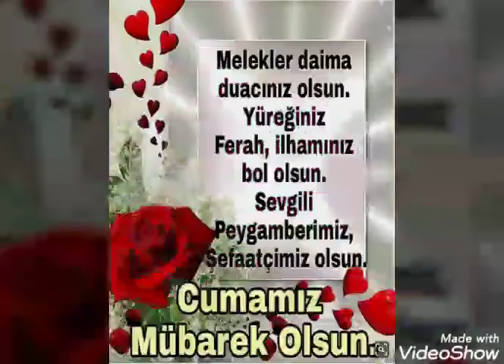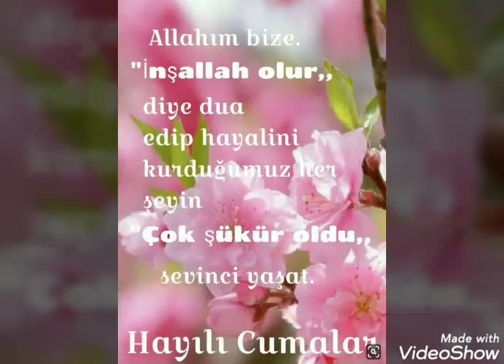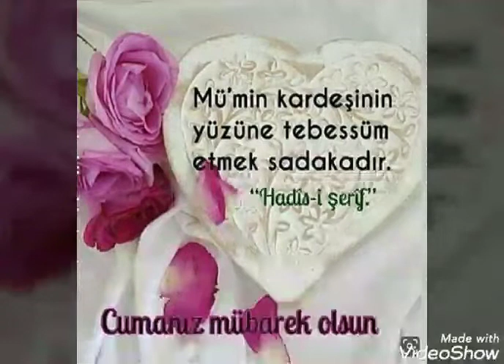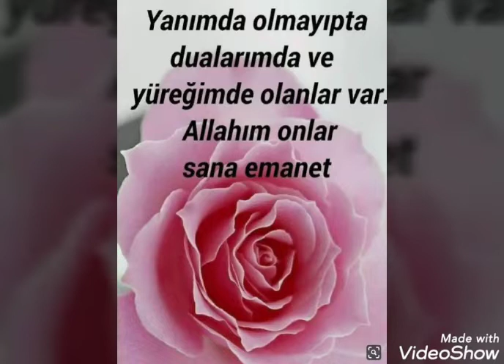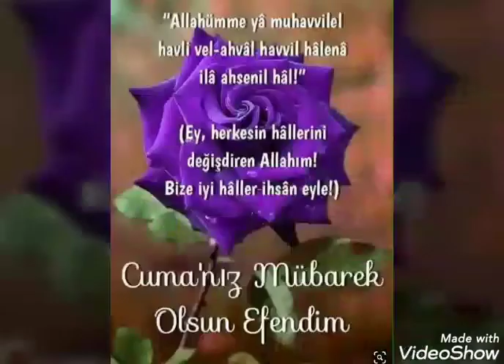Cuma mesajlari ve guzel anlamli sözler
anlamli sözler